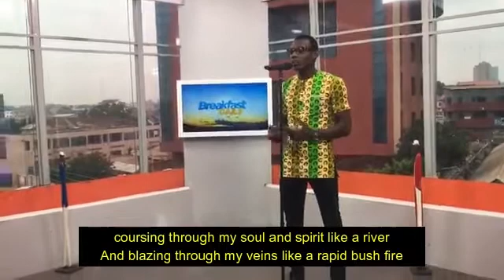Premeditated Predicament (Live Performance on Citi TV)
Lyrikal Geneus, ChasBoat, leaves viewers of Citi TV's Breakfast Daily Show, spellbound with another stellar performance of his enlightening piece, 'Premeditated Predicament', which brings to light the hardships faced by tertiary students after completing their tertiary education.